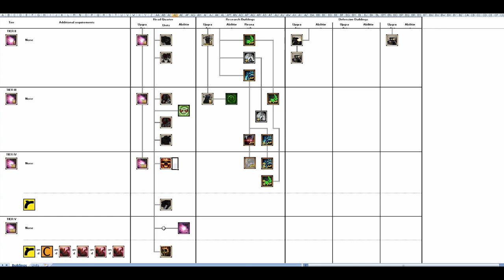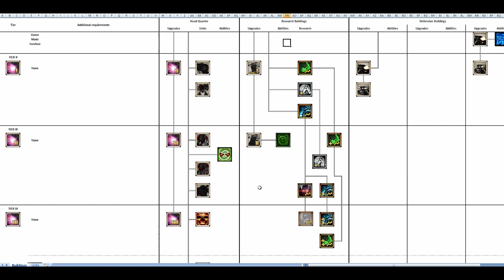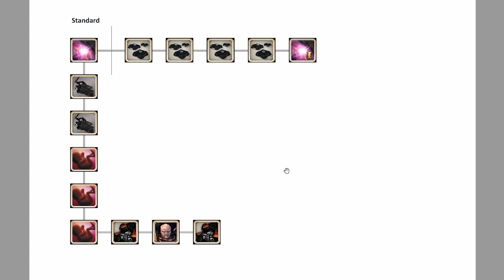Maxplained: Dawn of War - Unification [v.6.9.25] #30 Legion of the Damned [Tutorial] [Guide]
#30 Legion of the Damned

0:00 Introduction
1:08 Resources and Supply Caps
5:45 Building Overview
10:03 Unit Overview
27:08 Techtrees
32:47 Build Orders
37:21 Example Replay

Game: Dawn of War - Soulstorm + Unification Mod
Version: 1.2 + Mod 6.9.25